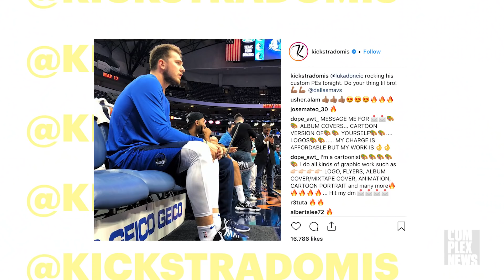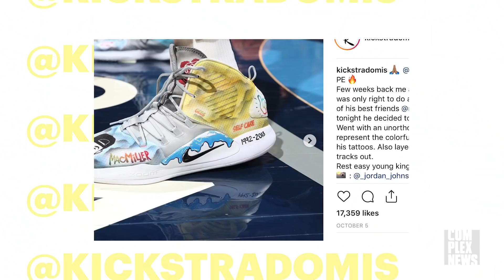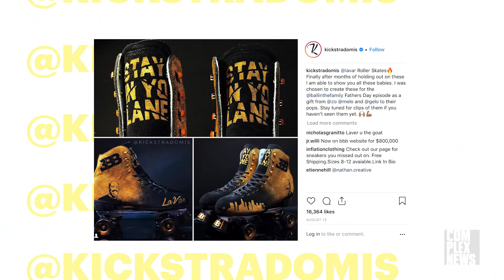Kickstradomis Opens Up About New Show & Work with Some of the NBA's Best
Kickstradomis has quickly become one of the best sneaker customizers in the game. With a new show under his belt and work with some of the NBA's best players, we caught up with him during ComplexCon 2018 to see what exactly he has in-store.